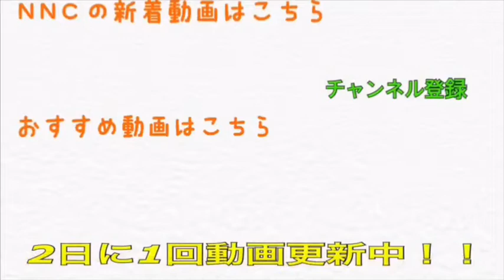5個の質問で芸能人を当ててみる動画！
「芸能人当てクイズ•́ω•̀)??」
5つの質問で、エレーヌが考えている芸能人を当てることができるのか！？
のんびり気ままにみてみてみてね

東京・東村山をPRするために頑張っている男子3人組です！
もっとたくさんの人に東村山に訪れてもらえるように頑張っています！
東村山は自然が豊かな街でありながらも新宿から約30分というアクセスの良さ！

まさに　　 N eo  　　N atural 　　  C ity　　【NNC】！！

皆さんも是非足を運んでみてください！！
きっと、素敵な出会いがあるはずです！